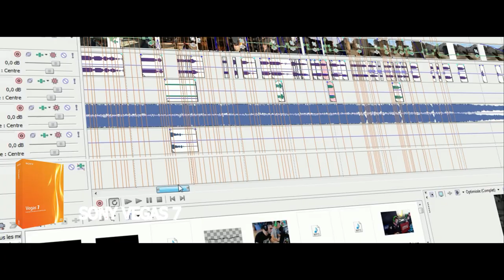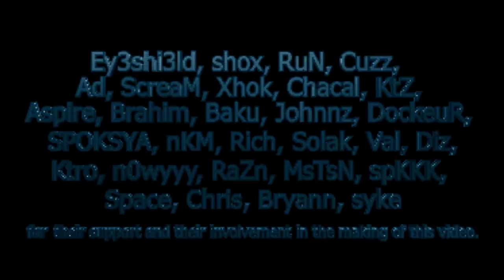[CS:GO Movie] shox Unforgettable Legend 2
Hi people,

 I'm back in the movie making with the second episode of "shox unforgettable legend" series (not on CS:S this time :( ) which took me around 6-7 months to do, always in association with Infected Productions (the website will be ready soon) and Richard "shox" Papillon himself. I hope that you enjoyed the movie,

 Best Regards, shewb.

PS : Thank you to all those who saw my betas and my work during these months. I made this movie with their feedbacks and their opinions.

Rika Muranaka -  The Best Is Yet To Come
Black Tide - Honest Eyes
One Ok Rock - No Scared
Disarmonia Mundi - Perdition Haze
SoundNet - Losing Hope Was Freedom

FILE INFOS

LENGHT - 11:33
RESOLUTION - 1920*1080 16:9
SIZE - 579 Mo
FPS - 60
CODEC - MainConcept MP4